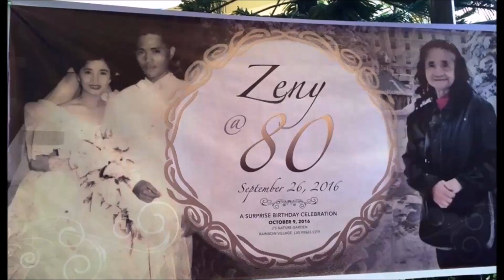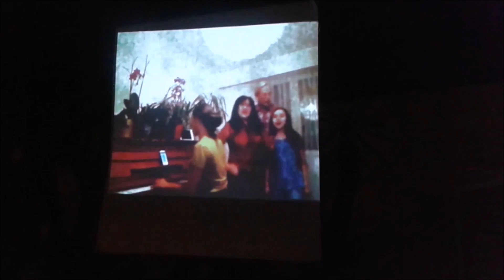1 19 17 ZENY ZUNIGA'S 80TH BDAY FINAL COPY